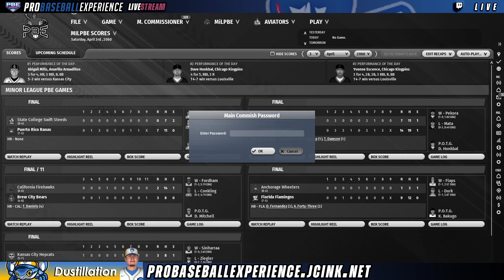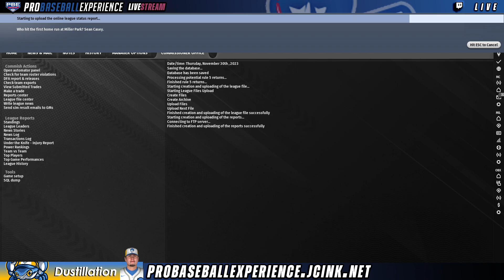S44 Spring Training Pt 1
The PBE is a highly-organized simulation league currently run on OOTP, in which every player is uniquely controlled by a real person, and each of our 26 teams are managed by real people, as well. After creating a player, you'll be scouted and drafted into a Minor League team, where your player will immediately be able to make an impact on their way to the big leagues. We stream the season on our twitch channel 4 days a week, including plenty of fully-streamed games, so you'll get a chance to see your player make plays multiple times every week. We then maintain a thorough record of the league's history and its players (found and give out voted-on awards with a presentation each season! We have a fully-realized Hall of Fame, and plenty of old legends.